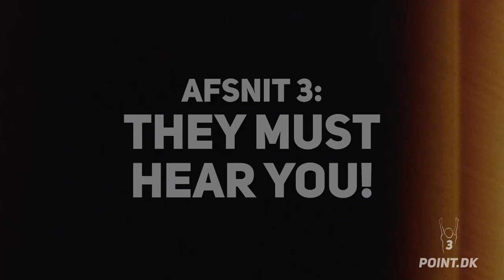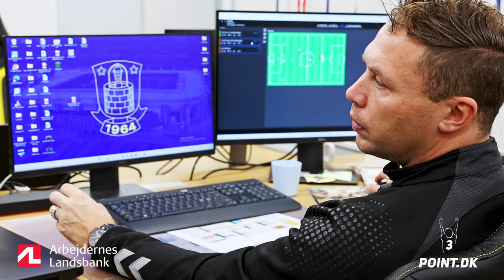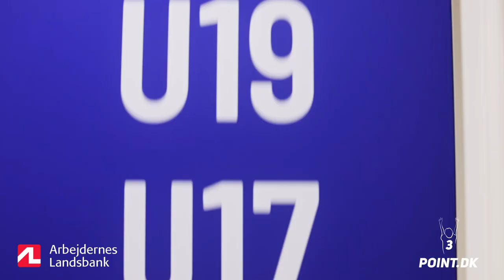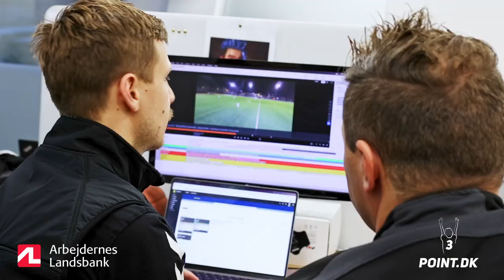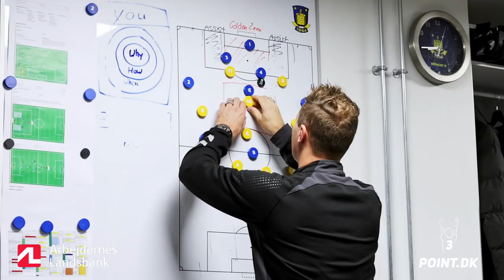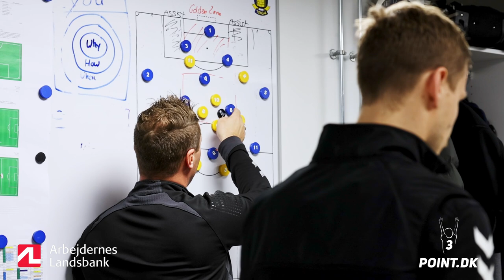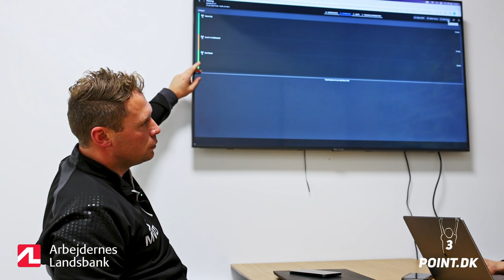OPSTARTEN: They must hear you! (episode 3)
Her kan du se tredje episode af vores minidokumentar om U/17-holdets pre-season. I dette afsnit følger vi trænerteamet tæt..